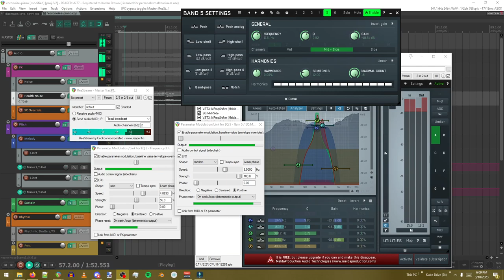i feel safe